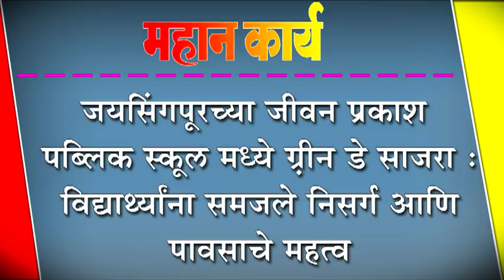जयिंसगपूरच्या जीवन प्रकाश पब्लिक स्कूल मध्ये ग़्रीन डे साजरा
जयिंसगपूरच्या जीवन प्रकाश पब्लिक स्कूल मध्ये ग़्रीन डे साजरा : विद्यार्थ्याना समजले निसर्ग आणि पावसाचे महत्व